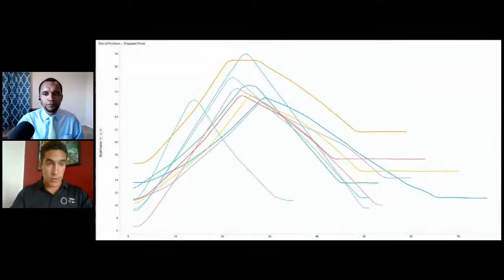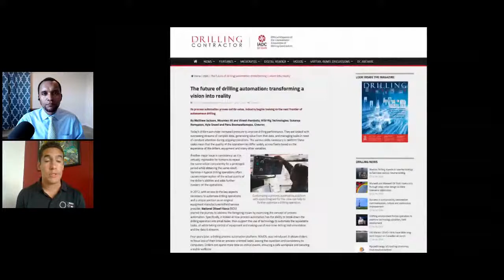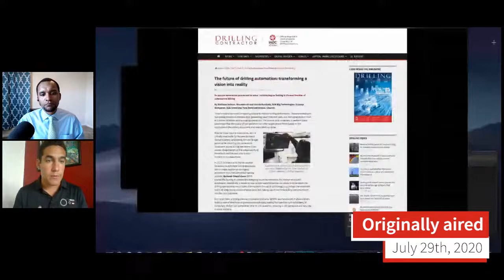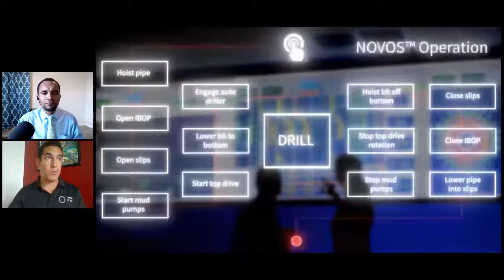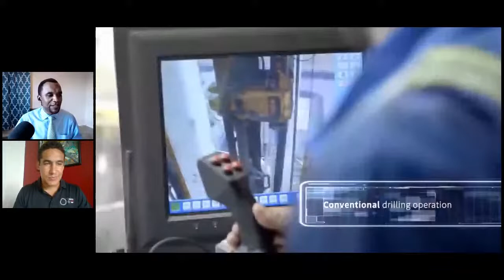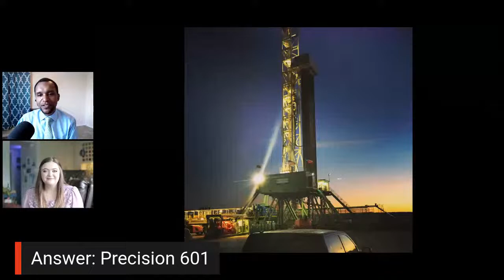NOV Live | The Future of Drilling Automation with Matt Jackson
This week's a throwback, as we're re-airing one of our all-time favorite episodes- The future of Drilling Automation with Matt Jackson. Originally going live on July 29th, 2020, this episode is packed with information so good, it's worth watching again.